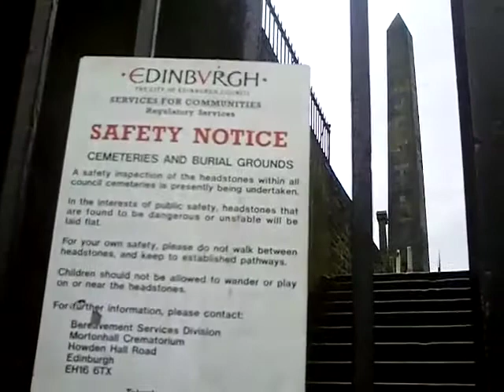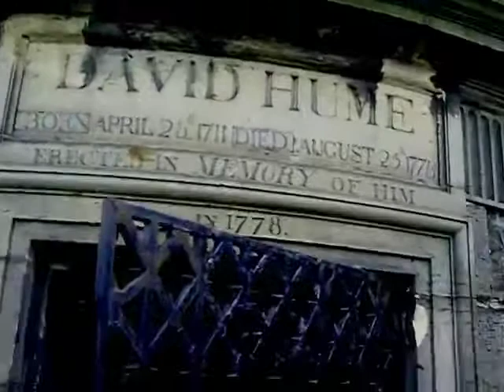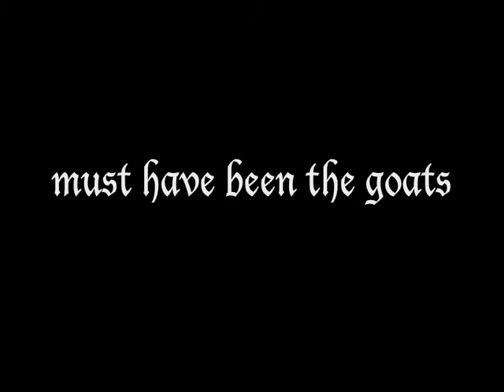Grave peril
Can storied urn or animated bust...  ?

(YT channel Eliseharris)